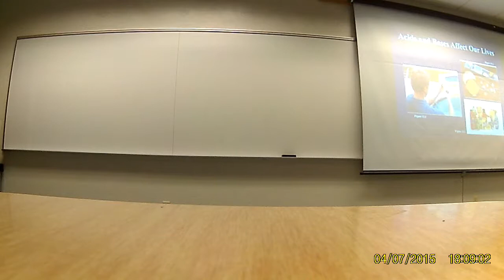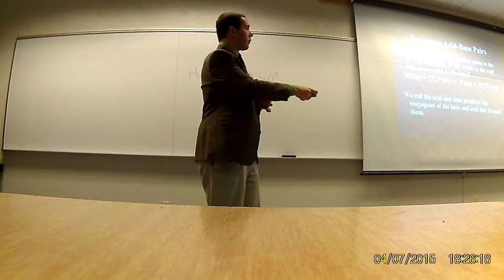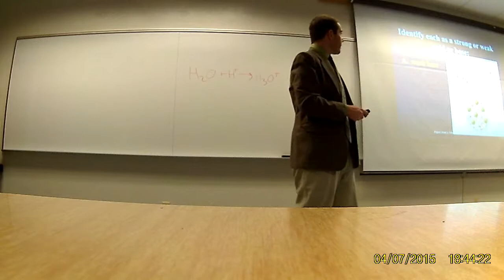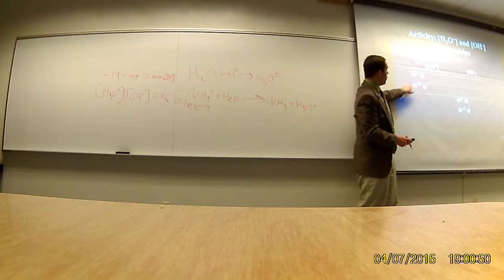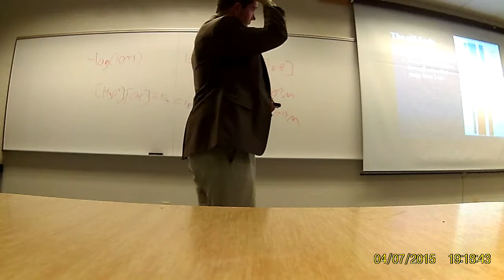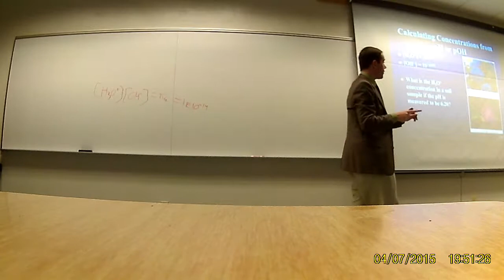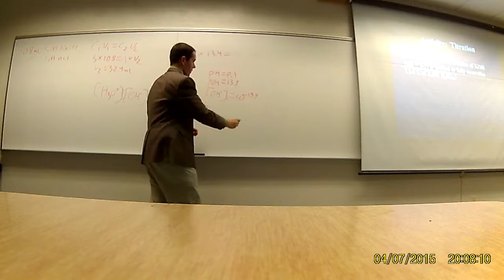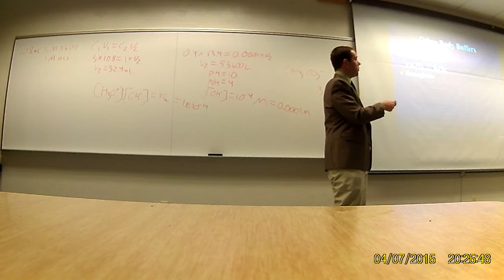Jahn CHM1030 Spring 2015 Lecture 13